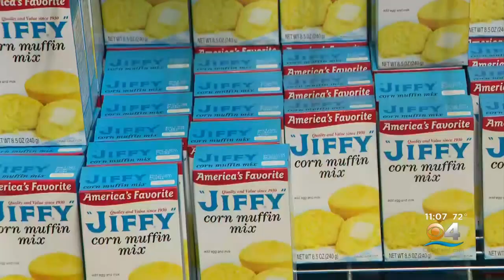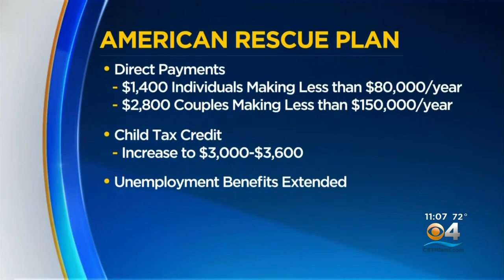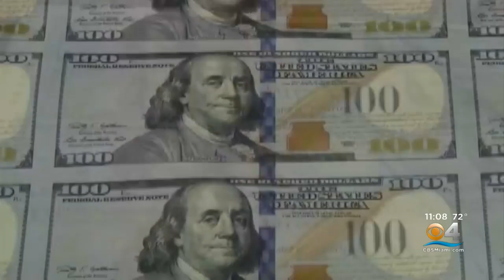America Rescue Plan Expected To Bring Much-Needed Help Across South Florida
The feeding South Florida Food Bank is one of several locations families turned to during the pandemic and now that the COVID Recovery Bill has been signed, organizers here are hoping the families will finally get long-term assistance.